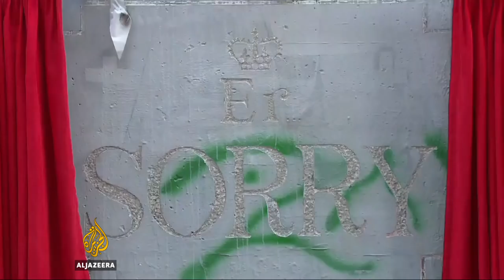Banksy hosts Balfour ‘apology’ party for Palestinians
The street artist Banksy has marked the 100th anniversary of the Balfour Declaration, that led to the creation of Israel, in his own unique way.

Banksy, who is renowned for portraying political messages through his art around the world, set up a satirical event that emulated a British street party in the occupied West Bank city of Bethlehem.

The event had young Palestinian refugees as guests of honour, which appeared to be indirect criticism of the British support for the Jewish state in Palestine, which resulted in the mass displacement of Palestinians.

Al Jazeera's Harry Fawcett reports from the event in Bethlehem.